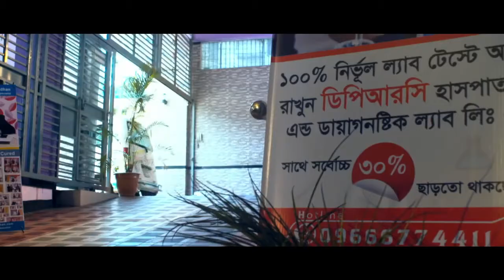বাংলাদেশের স্বাস্থ্য সেবার কতটুকু উন্নতি হয়েছে?